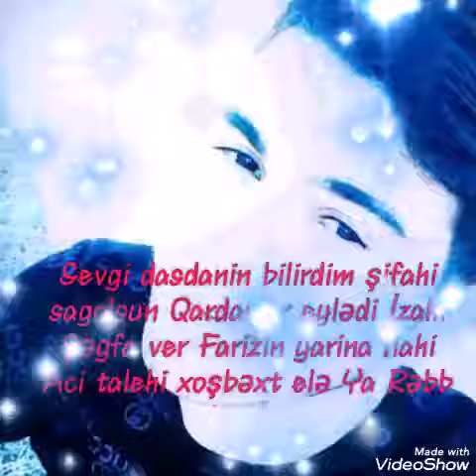Aci Taleh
Musayev Fariz Qardasin heyatiyala Baglidi